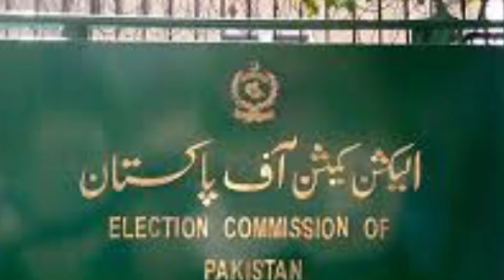Ticket Book,Nawaz decide,Election commission exposed,PTI clean sweep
in this video we reavel Nawaz sherif going back and leaving country after election results and also about election commission exposed in front of every one ticket book clean sweep exposed completely